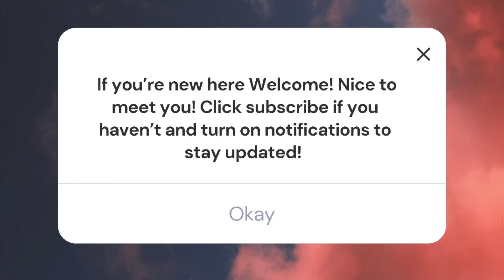Episode 13- Is your “Yes” a “Yes” and your “No” a “No”?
Join ‘Thats What’s Up Wednesday’ as Anna our speaker talks about our yeses being yeses and our no’s being no’s. At one time or another we or someone else has let us down because we have trusted in their word instead of their actions but the Bible talks about do not trust people’s words. The saying “actions speak louder than words” and that saying hold truth.